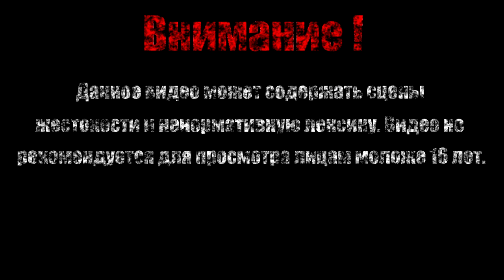МОКСИ【Borderlands - The Pre-Sequel】#5